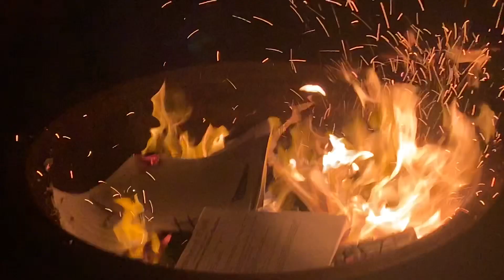Unseen footage/bloopers 2019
Add my insta @teganazzo

Just some footage that never made it to my videos 🤩😍